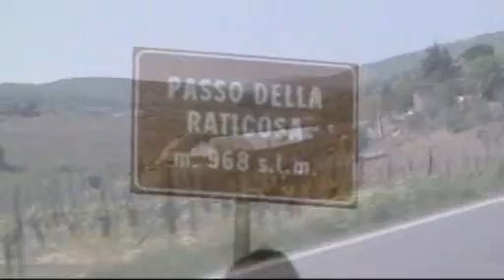Motard Lumbard in Etruria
Mr Ness, Big One & consorte in Etruria.